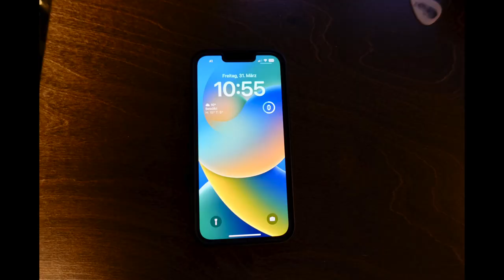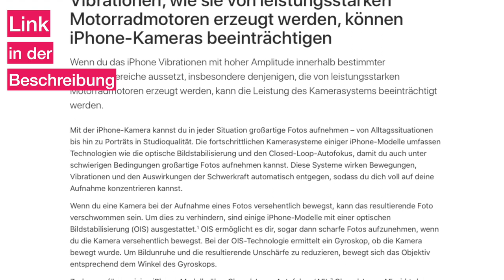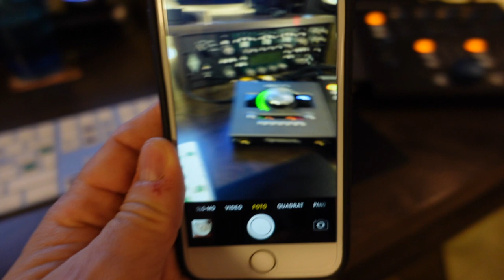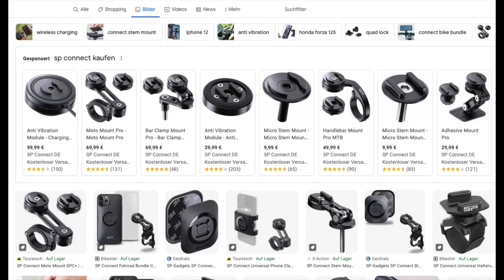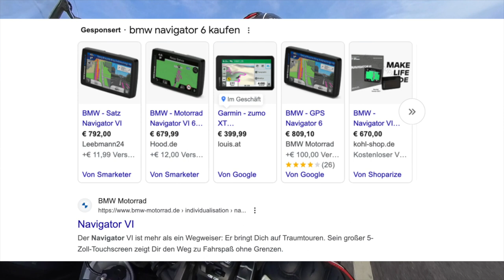Motorrad Vibrationen zerstören iPhone Cams! - Mein Erfahrungsbericht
Jetzt hats auch die Kamera des iPhone 8 erwischt, dass ich mir extra fürs Bike gekauft hab, wobei ich ja auch sagen muss, dass ich es drauf ankommen hab lassen, nachdem mir mein Bike mein damaliges iPhone 11pro zerschossen hat.
Eigentlich hatte ich ja gehofft, dass das mit dem BMW Connected Ride Cradle nicht passieren würde - dem ist aber leider nicht so.
Nur gut, dass ich mein relativ neues 13er iPhone aussen vor gelassen hab.
Hier meine Geschichte dazu.
PS: Falls Ihr zu Videos, wo so viel gesprochen wird wie hier, Untertitel haben wollt, sagt Bescheid und merkt es gerne in den Kommentaren an!

Hier die Links im Video:
Warnung von Apple bzgl. Vibrationen/iPhone Cam: